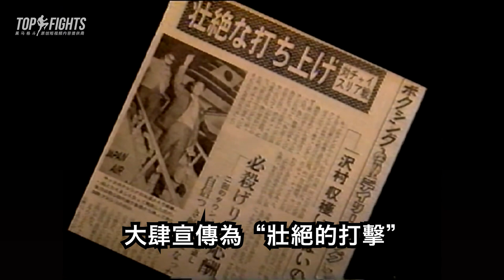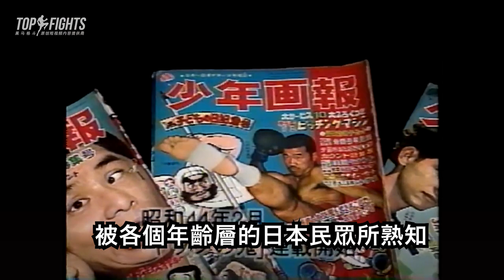他被泰拳王暴打致重傷，臥薪嘗膽五年終復仇，成日本格斗英雄 沢村忠 キックの鬼 Tadashi Sawamura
影片章節提示：
00:00 日泰格斗恩怨
00:56 中村忠扬名泰拳
01:52 沢村忠被暴打入院
02:43 5年卧薪尝胆
03:36 真空飞膝KO复仇

日本空手道选手沢村忠キックの鬼 Tadashi Sawamura 前往泰国挑战，结果被打成重伤，卧薪尝胆5年之后，沢村忠一击KO泰拳手，成为日本kickboxing格斗英雄，被魔裟斗视为偶像。

何塞-奥尔多：10年不败传奇被13秒KO，但他依然是UFC羽量级最后的国王